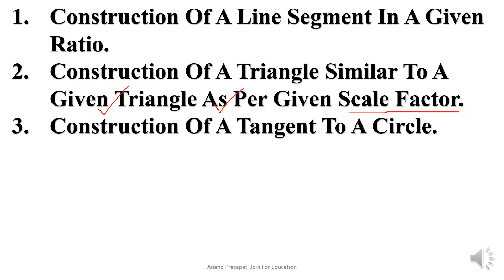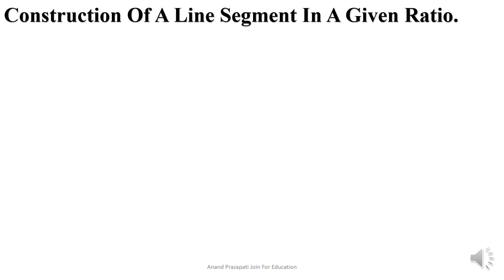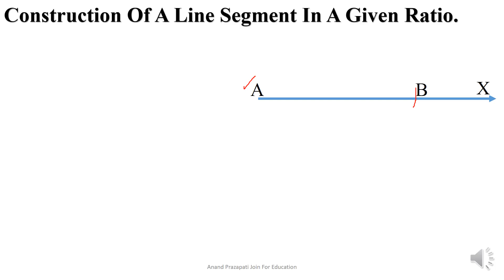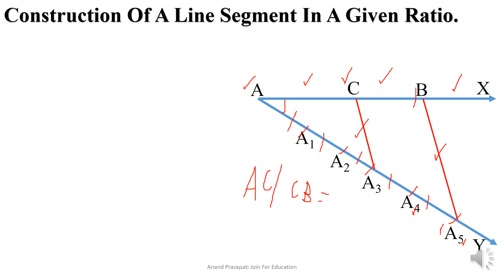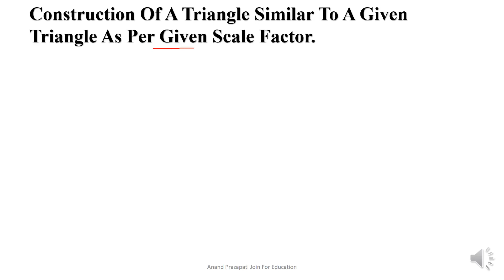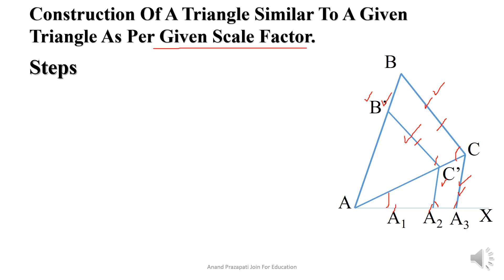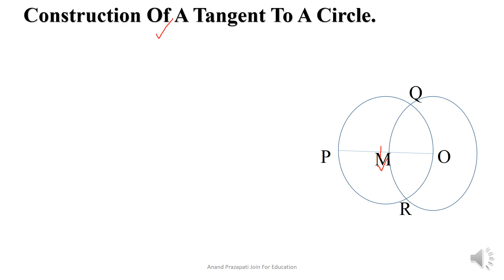Constructions || Class 10 || Mathematics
Concept of Construction
Class 10
Mathematics